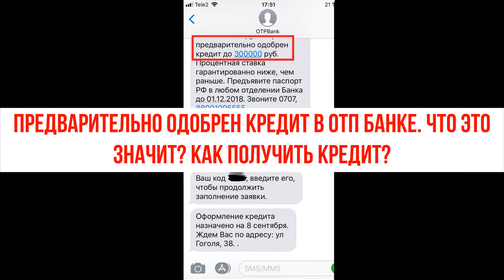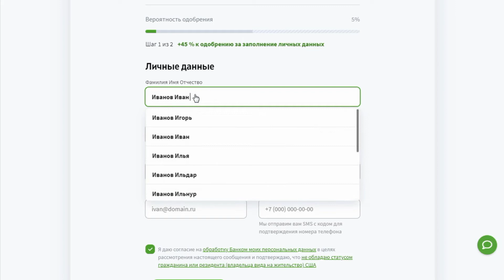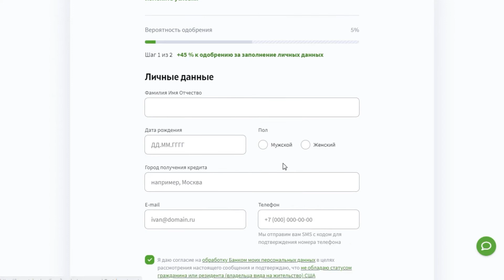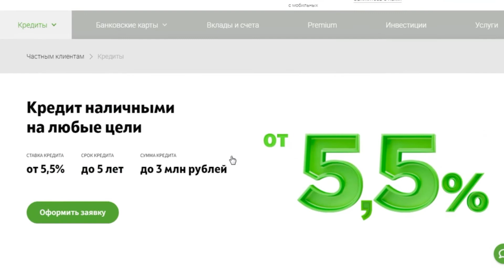Предварительно одобрен кредит в ОТП Банке. Что это значит? Как получить кредит?